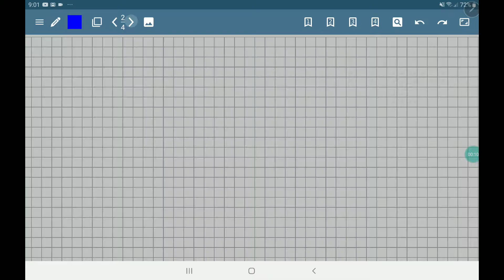ENEM 2017 prova amarela questão 136, gráfico velocidade x tempo de um carro parado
Os congestionamentos de trânsito constituem um
problema que aflige, todos os dias, milhares de motoristas brasileiros. O gráfico ilustra a situação, representando, ao longo de um intervalo de tempo, a variação da
velocidade de um veículo durante um congestionamento.
Velocidade
Tempo (min)
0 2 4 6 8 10
Quantos minutos o veículo permaneceu imóvel ao longo
do intervalo de tempo total analisado?

Uso do gráfico velocidade x tempo para saber quando um carro está parado